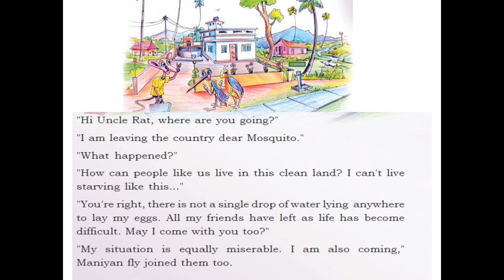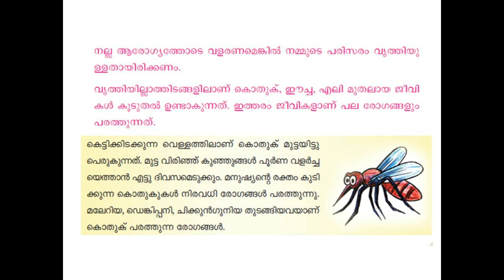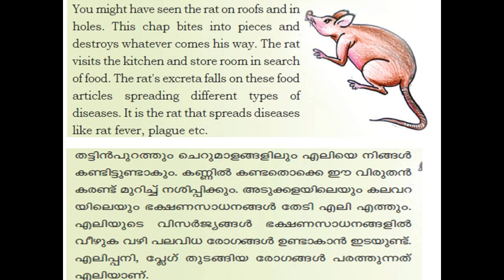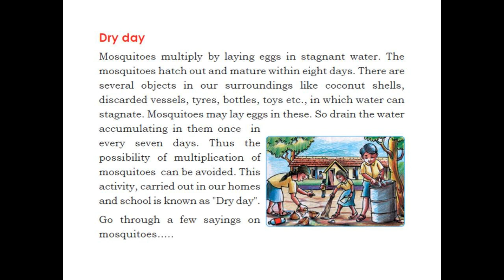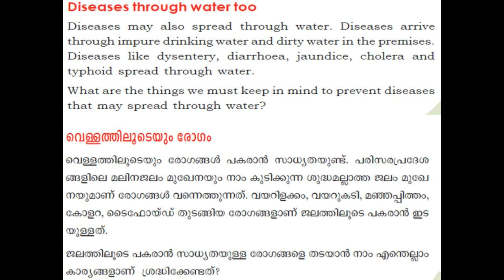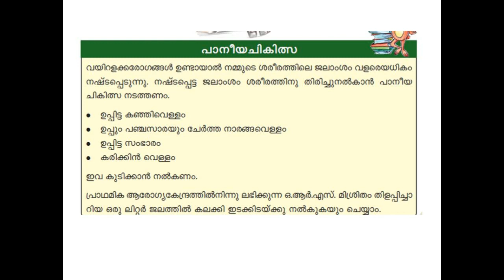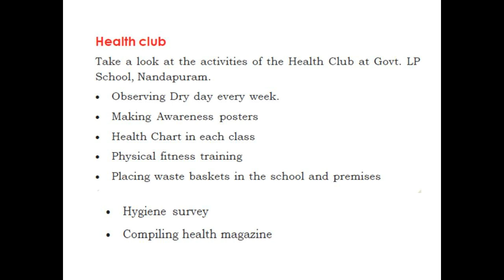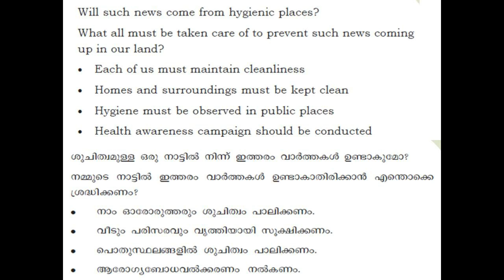kite victors channel 3th class environmental science chapter 4 hygiene our strength വൃത്തി നമ്മു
kite victors channel 3th class environmental science  chapter 4 hygiene,our strength first bell വൃത്തി നമ്മുടെ ശക്തി
 KITE VICTERS STD 3 Environmental Science (First Bell-ഫസ്റ്റ് ബെല്‍)
കൈറ്റ് വിക്ടേഴ്സ് ചാനല്‍ വീട്ടിലൊരു ക്ലാസ് മുറി

 KITE VICTERS STD 3  Environmental Science

Scert Samagra online class 3th Environmental Science Malayalam and English medium Textbook Download

Please request lessons  today as required,

We are going to upload videos of
std 3th class environmental maths
std 3th class  environmental  hindi
std 3th class  environmental  malayalam
std 3th class  environmental English
std 3th class science english/maths/science etc in the coming days
We are also planning to prepare videos for std 8th, std 7th, std 6th, std 5th, std4, std 2nd and std 1st